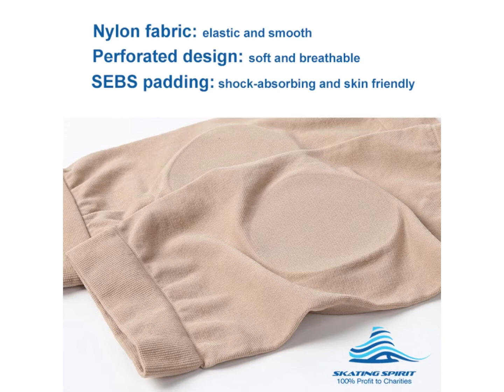Gel Padded Sleeves - Your All-round Foot Protection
Our gel padded sleeves come in 3 styles: Achilles heel protection sleeves, lace bite protection sleeves, and ankle malleolar protection sleeves. They give you the a-round foot protection against pressure, friction, pinching from stiff boots such as ice skates, roller skates, ski boots, etc.